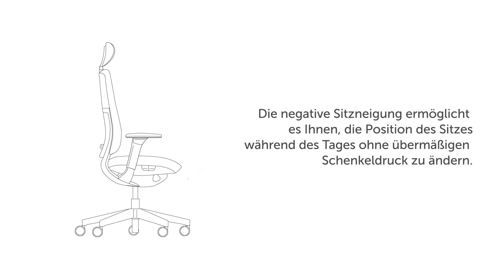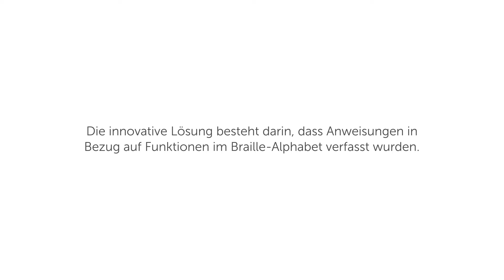Violle - Ergonomie und Konfigurationen (DE)